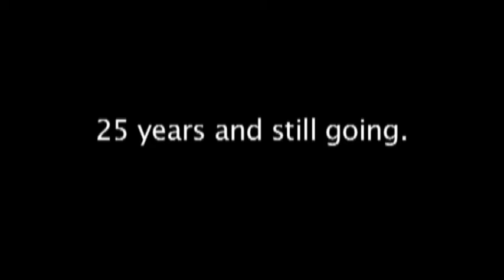Winn Schwartau: Testimonials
And be sure to checkout our blog for more great content